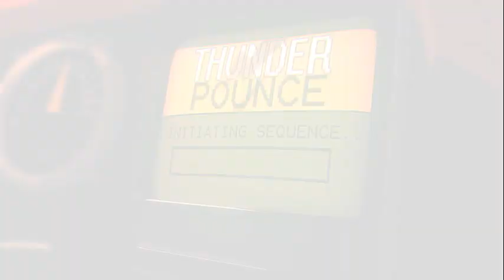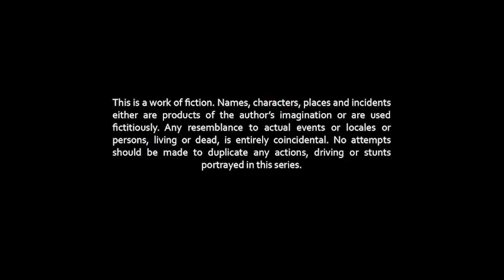RIMBA Racer | Lap 2 (Part 3) | Welcome To The Big Time | Animation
Be in the running to win prizes by completing a short survey regarding the RIMBA Racer Comic Project:

Watch the best racing animation on YouTube!
RIMBA RACER (SEASON 1)

EPISODE 2 (PART 3) - WELCOME TO THE BIG TIME
Tag’s entry into the world of the RIMBA Grand Prix isn’t as smooth as he thought it would be. As Tag prepares for the first race of the season, he gets sized up by the other racers and quickly realizes that this tournament won’t be a smooth ride.

The term 'RIMBA' means 'Jungle' or 'Animal Kingdom'

What do you think about the show?

Help fans from around the world enjoy watching RIMBA Racer.